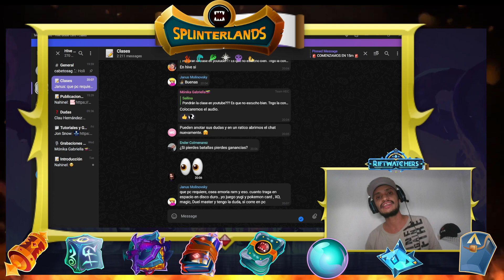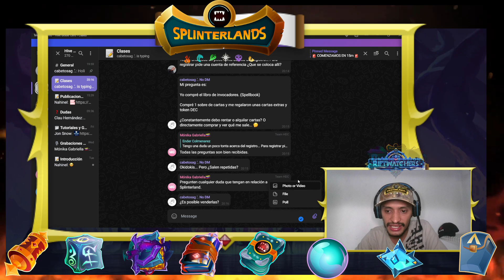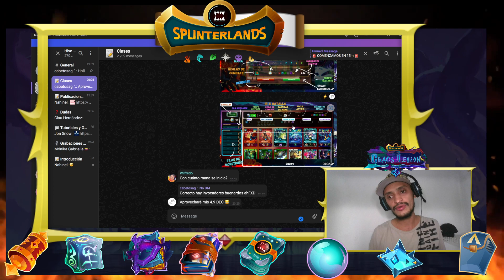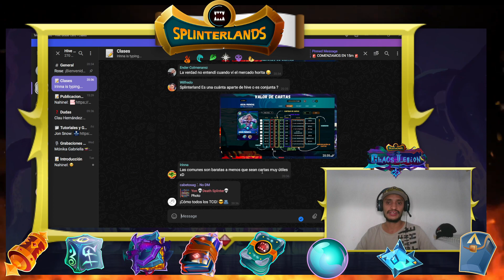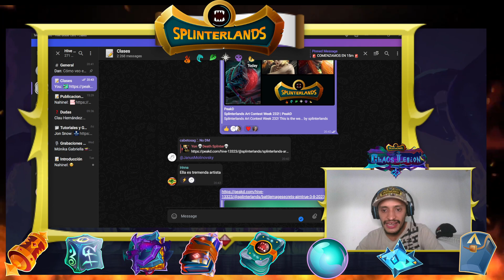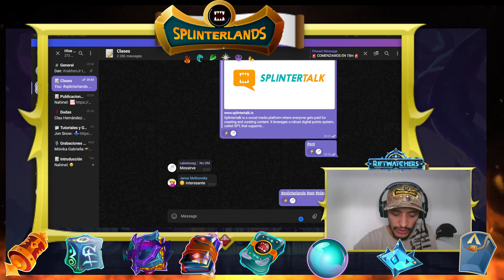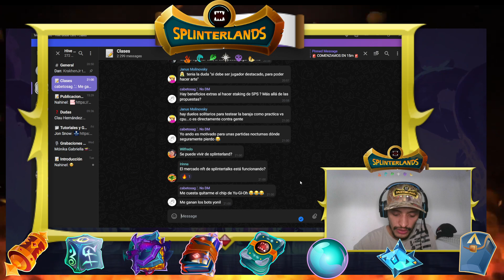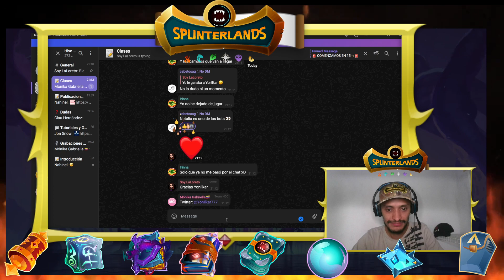Clases de Splinterlands desde cero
El día de hoy vas a conocer sobre el juego top 1 en la blockchain de hive además de adentrarnos en el mundo de splinterlands conocerás un poco más de cómo ha evolucionado a lo largo del tiempo este videojuego, aprenderás los secretos que traen las cartas para nosotros además de conocer sus usos y cómo funcionan en el videojuego.

Cabe destacar que splinterlands es un juego pensado para su propia evolución donde cada uno de los jugadores es parte de una comunidad activa que está poco a poco innovando y llevando entre sí misma el desarrollo del juego.

🗓️ 13 de marzo
6:00 pm 🇲🇽
7:00 pm 🇨🇴🇪🇨🇨🇺
8:00 pm 🇻🇪
9:00 pm 🇦🇷